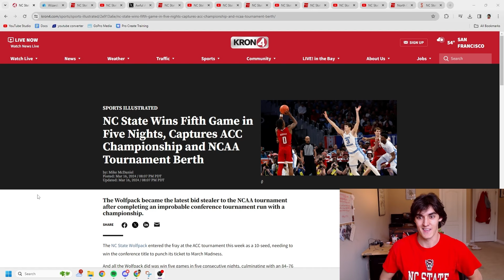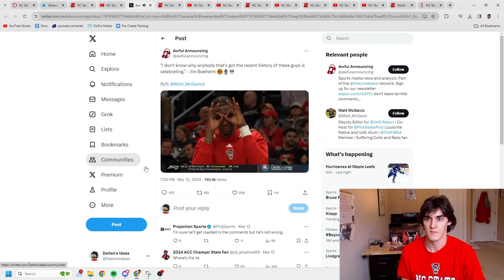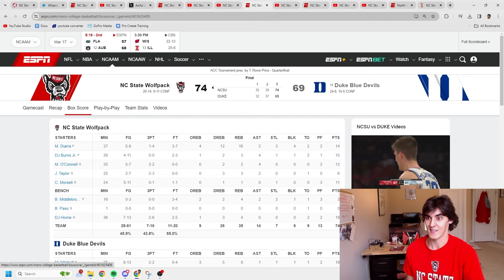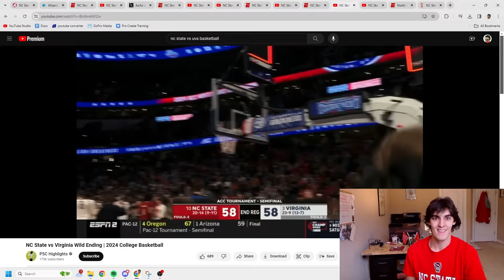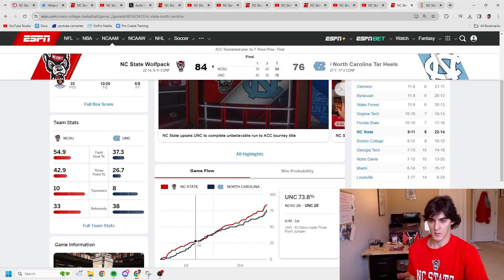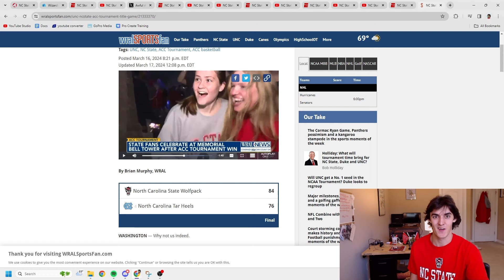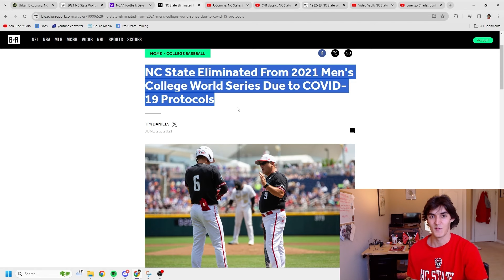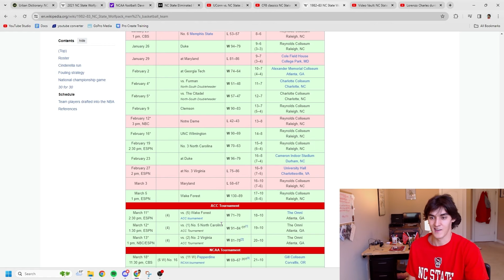How NC State Shocked EVERYONE and won the ACC to enter the NCAA Tournament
It has been 37 years since the NC State Wolfpack have won the ACC tournament in men's basketball, but against all odds they won 5 games in 5 days to become conference champions and land themselves a ticket to the big dance: the NCAA tournament. This video covers the steps NC State took on their historic run and how much this championship means for Wolfpack Nation as they continue their journey in March Madness.